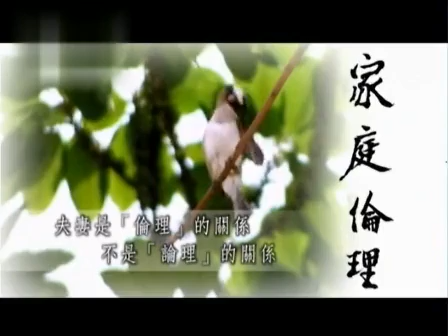聖嚴法師《新時代心倫理》108